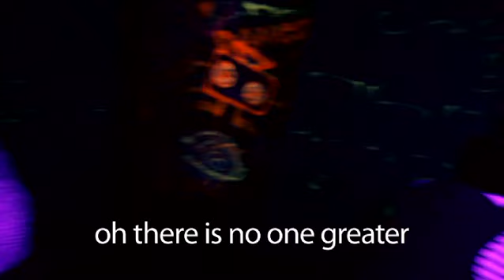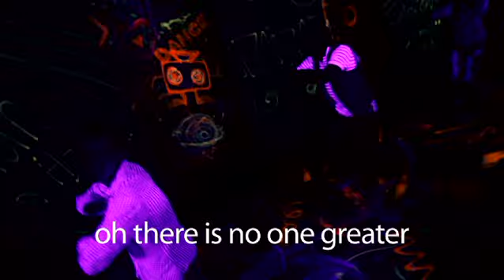What A Savior Dance Moves Full Mix